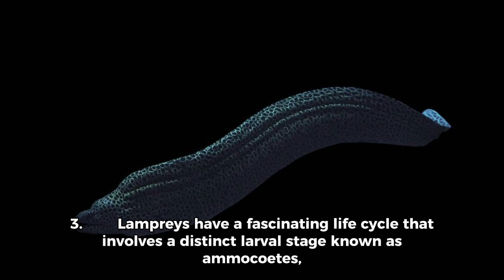Lampreys | Top 10 beautiful facts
Hello everyone. Today, we will be discussing our top 10 beautiful facts about Lampreys that you should know about. Please share your thoughts, opinions and contributions in the comments section below.